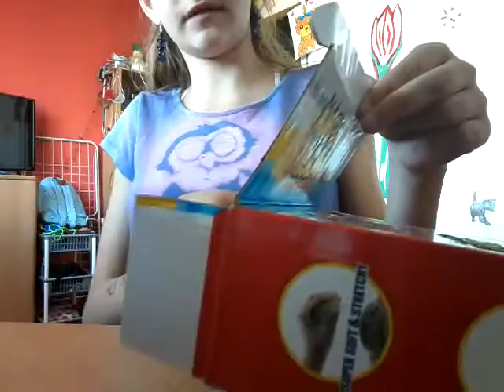Balíček od kamarádky